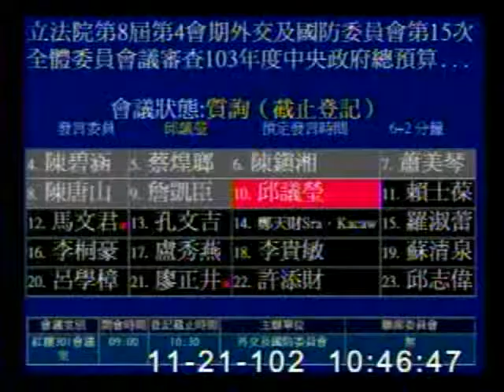2013-11-21 邱議瑩 發言片段, 第8屆第4會期外交及國防委員會第15次全體委員會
會議簡介: 立法院第8屆第4會期外交及國防委員會第15次全體委員會議審查103年度中央政府總預算案附屬單位預算關

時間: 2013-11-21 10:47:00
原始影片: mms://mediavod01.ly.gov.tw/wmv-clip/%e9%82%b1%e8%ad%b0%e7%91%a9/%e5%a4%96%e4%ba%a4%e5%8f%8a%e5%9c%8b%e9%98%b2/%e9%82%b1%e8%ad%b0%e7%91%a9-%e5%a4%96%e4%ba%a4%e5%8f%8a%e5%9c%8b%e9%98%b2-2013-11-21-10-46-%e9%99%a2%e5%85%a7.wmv